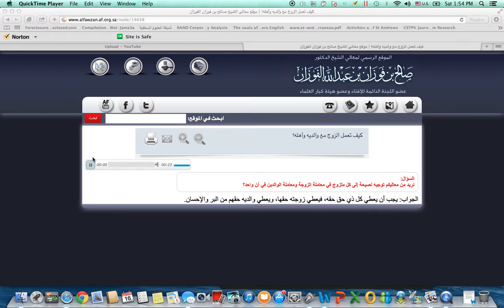Advice For Every Married Man Regarding Treatment Of Wife And Parents